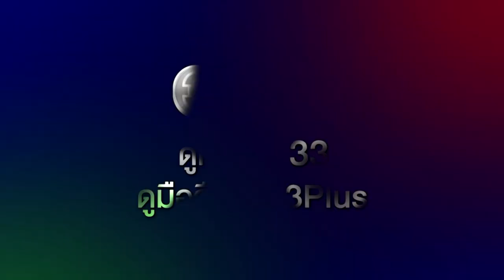ยมทูตกับภูตสาว EP.17 วันนี้ 19.00 น. | 3Plus